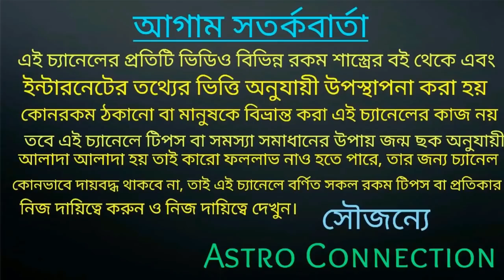কোজাগরী লক্ষ্মী পুজোতে এই 6 রাশির জাতক-জাতিকার জীবনে মা লক্ষ্মী কড়া নাড়তে চলেছে 🌼🌼🌼🌼